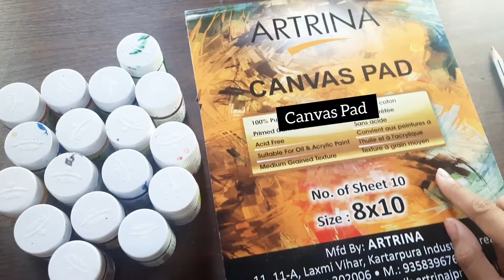Ganesha Acrylic Painting /Canvas Painting 🖼 ✨️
Ganesha Acrylic Painting /Shree Ganesha /Canvas Painting

In this video,  I have  shered step by step  process an Abstract painting of Ganesh jee in acrylic painting,  I hope you all will like my work.

Materials:-
Canvas Pad
Fevicryl Acrylic Colours :-
pencil :- apsara pencil

Recording Things
My Phone :- 📱
Hp laptop :- 💻